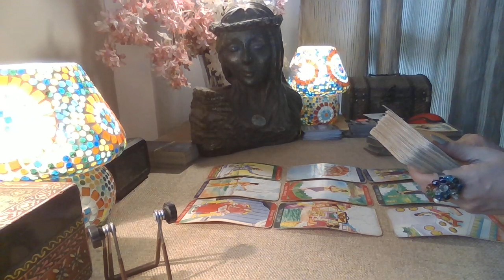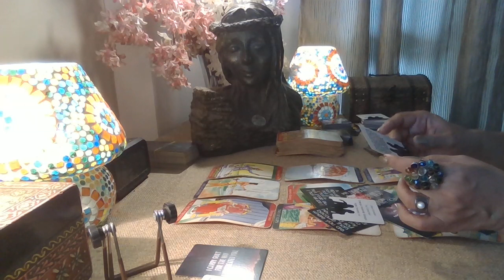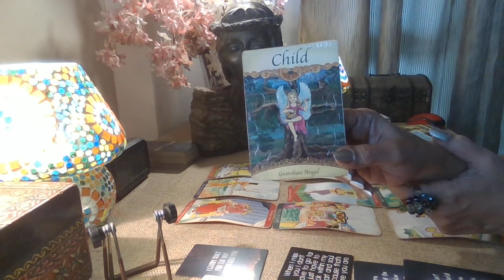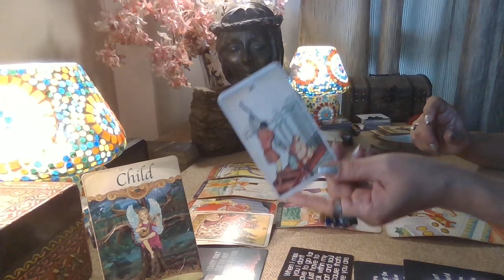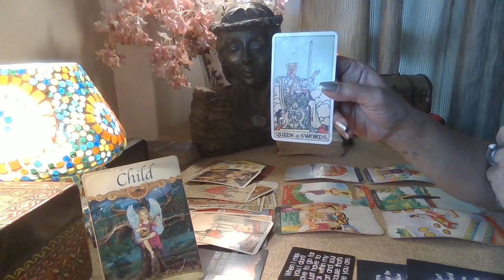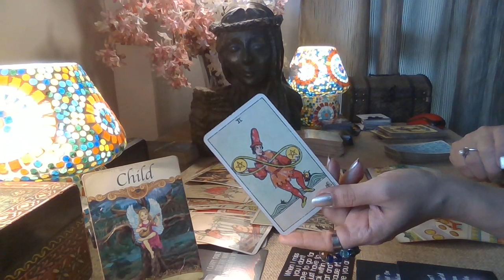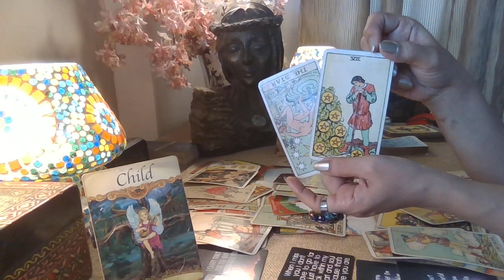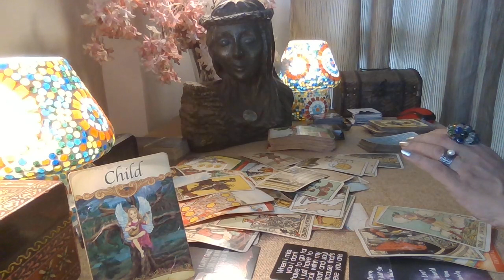Pisces Tarot - TRAPPED IN GUILT n FEAR /Love Byte / Mid September 2022/